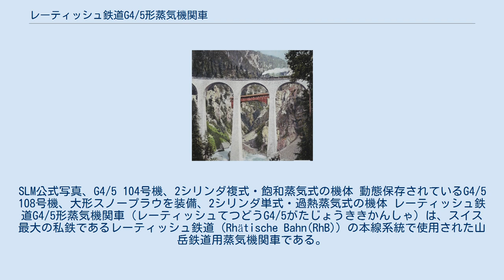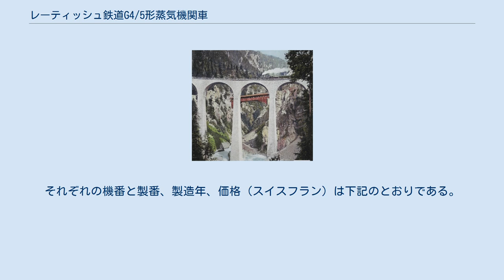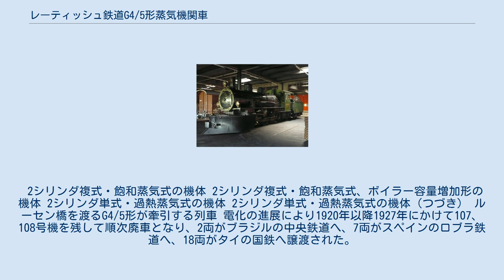レーティッシュ鉄道G4/5形蒸気機関車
SLM公式写真、G4/5 104号機、2シリンダ複式・飽和蒸気式の機体 動態保存されているG4/5 108号機、大形スノープラウを装備、2シリンダ単式・過熱蒸気式の機体 レーティッシュ鉄道G4/5形蒸気機関車（レーティッシュてつどうG4/5がたじょうききかんしゃ）は、スイス最大の私鉄であるレーティッシュ鉄道（Rhätische Bahn(RhB)）の本線系統で使用された山岳鉄道用蒸気機関車である。
 レーティッシュ鉄道の本線系統では、前身のラントクアルト・ダヴォス鉄道が1889年に最初の区間を開通させてから、1913年にエンガディン線が最初から電化で開通したのを手始めに1922年までに全線が交流11kV16.7Hzで電化されるまでは蒸気機関車で運行され、本形式以前には最初の蒸気機関車であるG3/4形や、G2x2/2形、G2/2+2/3形、G2/3+2/2形といったマレー式機関車が使用されていた。
本形式は、それらの機関車の増備として、アルブラ線が全通した1904年から1915年にかけて、路線の延長と輸送量の増加に対応して製造された軸配置1'Dのテンダー機で、29両がSLMで製造され、機体により機構・性能が異なるが、出力323-588kW、牽引力65-69kNを発揮し、35パーミルで90-95tを18-32km/hで牽引可能な性能を持つ。
それぞれの機番と製番、製造年、価格（スイスフラン）は下記のとおりである。
 2シリンダ複式・飽和蒸気式の機体 2シリンダ複式・飽和蒸気式、ボイラー容量増加形の機体 2シリンダ単式・過熱蒸気式の機体 2シリンダ単式・過熱蒸気式の機体（つづき） ルーセン橋を渡るG4/5形が牽引する列車 電化の進展により1920年以降1927年にかけて107、108号機を残して順次廃車となり、2両がブラジルの中央鉄道へ、7両がスペインのロブラ鉄道へ、18両がタイの国鉄へ譲渡された。
各機体の廃車年、譲渡先、譲渡先機番、譲渡先廃車年は以下の通り。